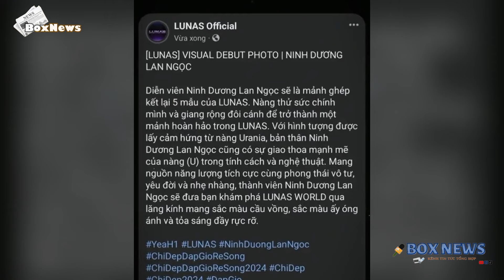5 Chị Đẹp Nhóm LUNAS xúc động khi được khán giả đón nhận với MV Moonlight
Ở sản phẩm âm nhạc đầu tiên, LUNAS đặt trọn tâm huyết với niềm tin tạo nên một sản phẩm giá trị và khác biệt trên thị trường âm nhạc Việt Nam. Các thành viên và được khán giả đón nhận và tiếp tục ủng hộ nhóm nhạc trên chặng đường tiếp theo. Thông qua MV Moonlight, LUNAS chứng minh được thông điệp không gì có thể cản bước người phụ nữ và dù ở bất kỳ lứa t.uổi nào phụ nữ đều có thể xinh đẹp, thành công, làm những điều không tưởng.
Lunas Ninh Dương Lan Ngọc
Lunas Trang Pháp
Lunas Diệp Lâm Anh
Lunas Khổng Tú Quỳnh
Lunas Huyền baby